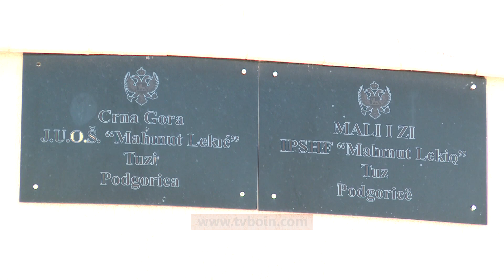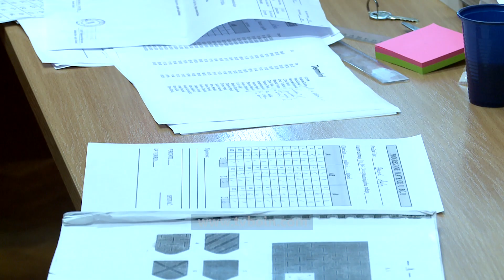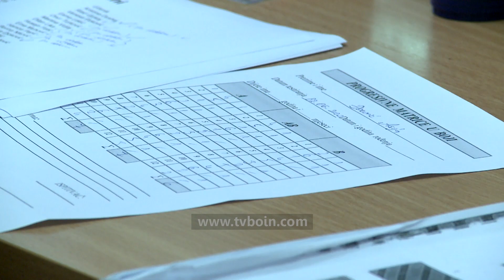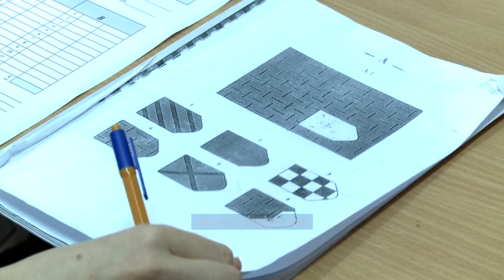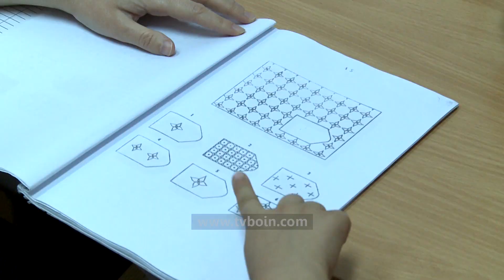AKTUALE - Regjistrimi i fëmijëve në klasat e para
Shkolla fillore "Mahmut Lekiq" Tuz